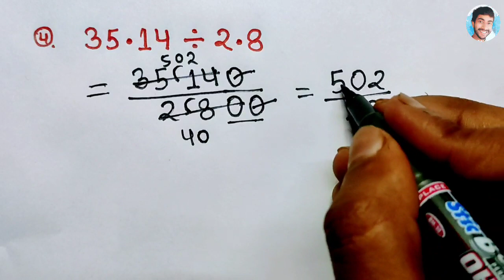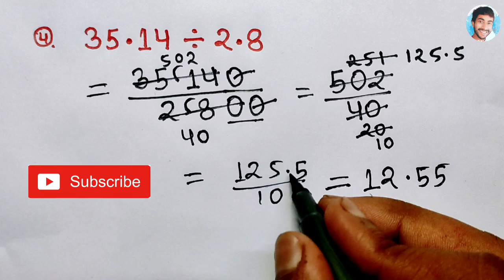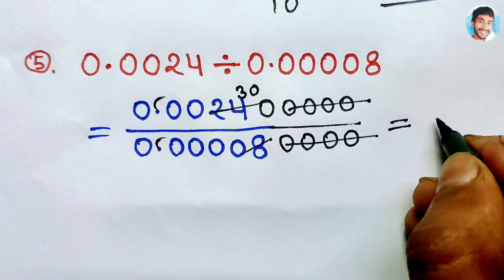दशमलव संख्या का भाग करना सीखें | division | bhag kaise karen | dashamlav ka bhag | divide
divide decimal numbers
how to divide two decimal numbers
decimal numbers division
dashamlav sankhyaon ka bhag krna
bhag karne ka aasan tarika
dashamlav ka bhag kaise karen
dashamlav ka bhag kaise banta hai
dashamlav ka bhag short trick
dashamlav ka bhag dikhaiye
dashamlav ka bhag kaise kiya jata hai
dashamlav ka bhag kaise karte hain